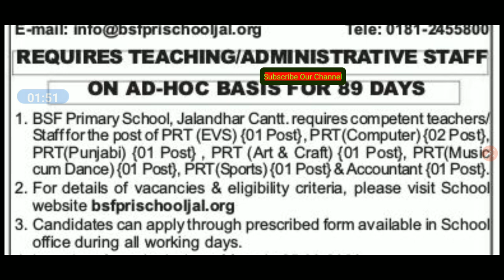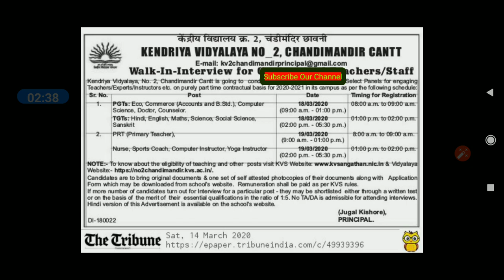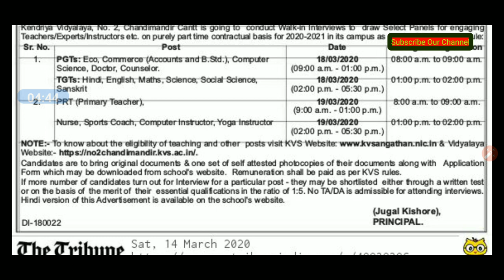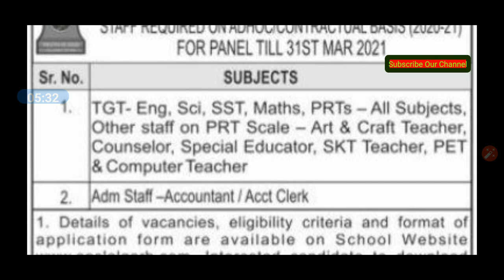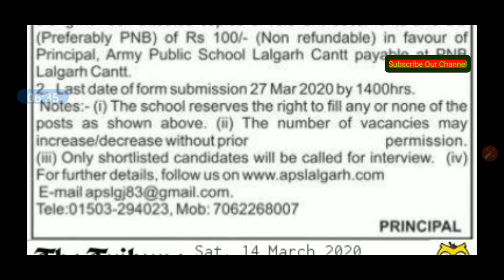KENDRI VIDYALAYA CHANDIGARH | BSF SCHOOL JALANDHAR | RECRUITMENT OF TEACHING & NON TEACHING STAFF